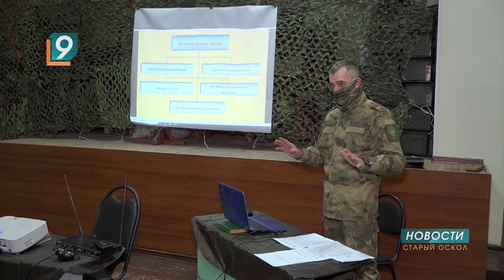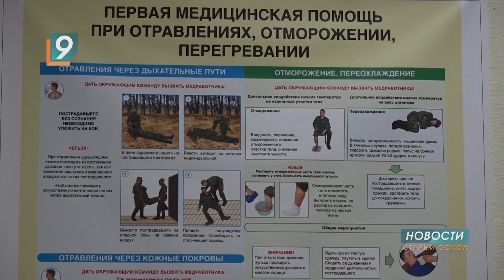Центр начальной военной подготовки открылся в Федосеевке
Сохранить жизнь и здоровье в чрезвычайной ситуации, помочь себе и близким, не растеряться при обстреле - знания, которые в современных реалиях необходимы, Но получить их, например, женщине, можно разве что по видео из Интернета или на платных курсах в крупных городах. Сделать подобную информацию понятной, доступной и бесплатной жителям областей, которые граничат с Украиной - инициатива «Российского союза офицеров запаса».

Старый Оскол стал пилотной площадкой. Здесь открылся первый класс по восстановлению и приобретению навыков начальной военной подготовки. Администрация округа выделила помещение в старом клубе села Федосеевка. Офицеры запаса завезли оборудование. Такой материально-технической базы нет ни в одном военно-патриотическом клубе области.